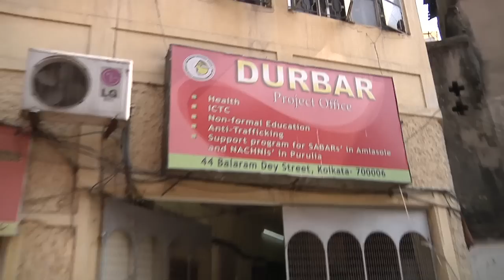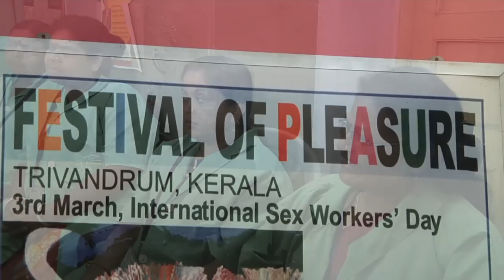Sex workers with dignity - The Durbar Mahila Samanwaya Committee - Sonagachi, Kolkata, India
Please help us to subtitle this video in your language!